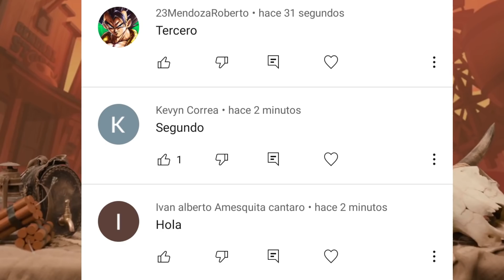TODAS LAS ANIMACIONES DE LAS SKINS 🤯 - Brawl Stars Temporada 6 Brawl Talk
Bienvenido a la descripción del video😎